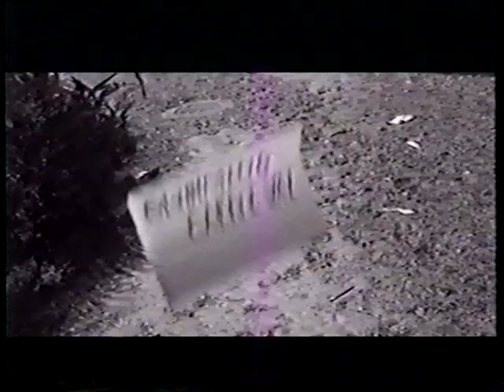1996 CSHS SENIOR VIDEO PART 1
Film by Mr C. Williams.
Seniors of 1996 share their year, experiences and memories from Cairns State High School.